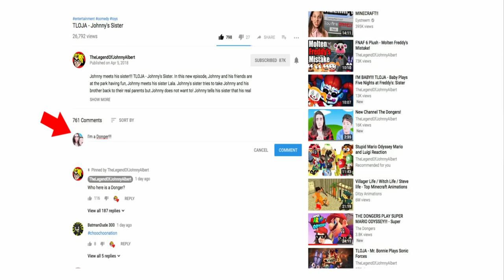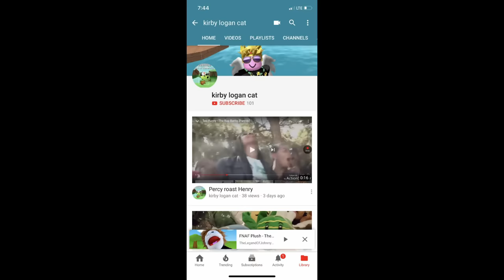FNAF Plush - Shadow Freddy's First Word!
Baby Shadow Freddy says his first word ever!!! FNAF Plush - Shadow Freddy's First Word. In this new episode of FNAF Plush, Baby Shadow Freddy says his first word but its not what his parents, Freddy and Chica and the Nintendo and FNAF characters expected.
Enjoy FNAF Plush - Shadow Freddy's First Word